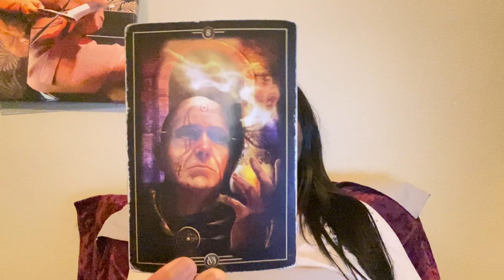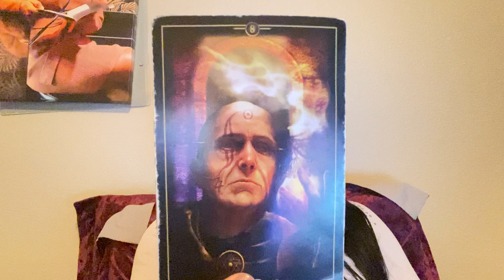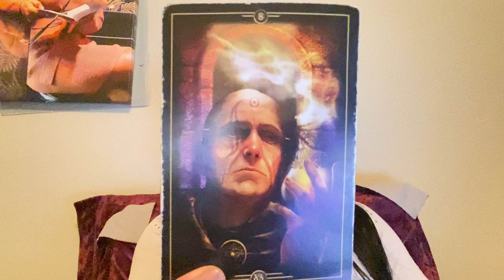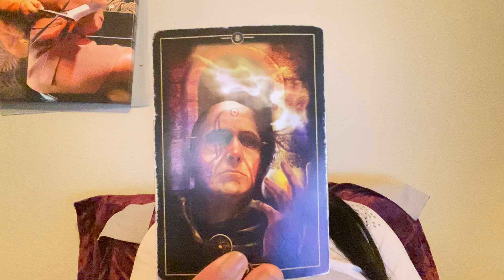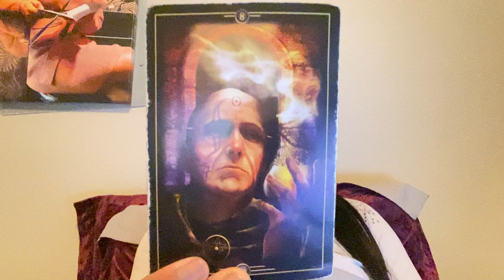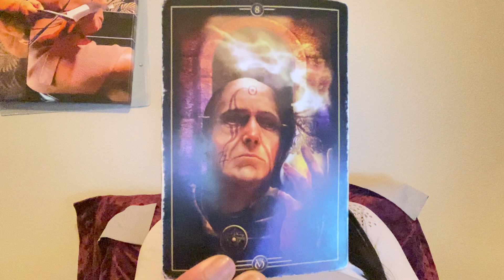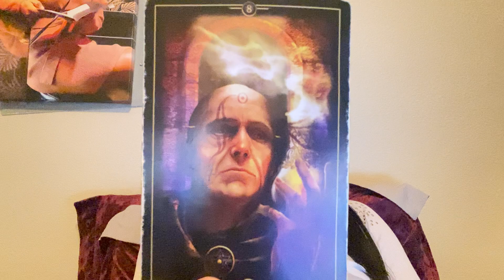VIERGE: “QUE RESSENS-TU POUR ELLE?” MARS 8-25 2022